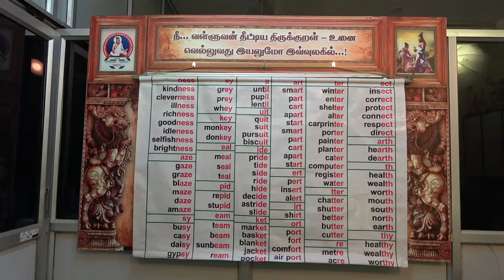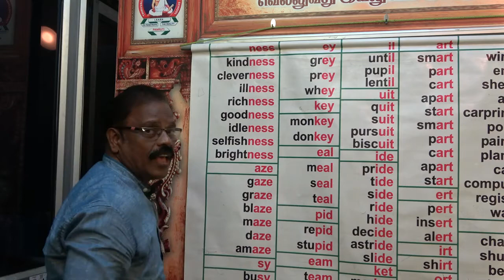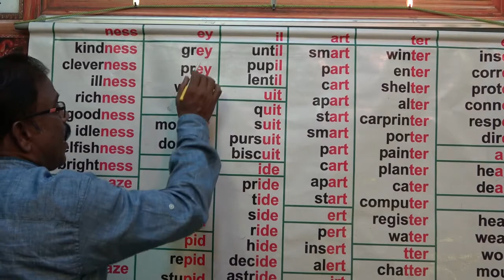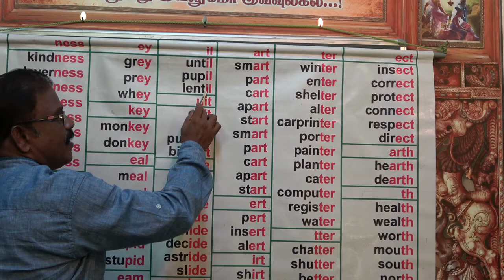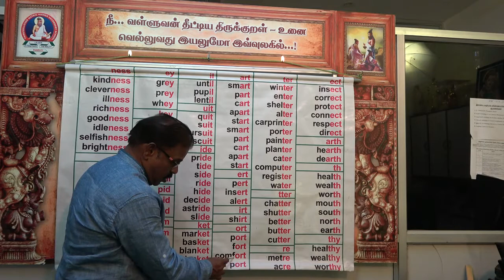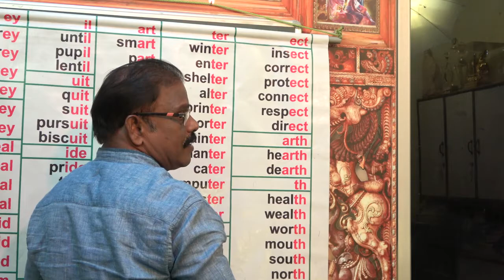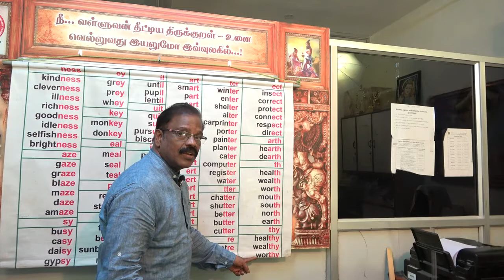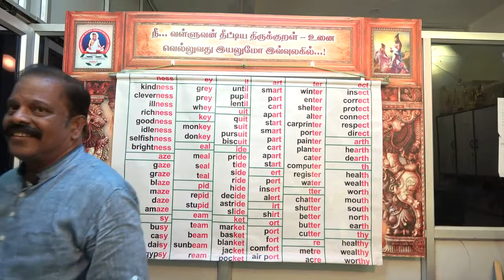Video 13 | ENGLISH GRAMMAR | SOUND WORDS | ERA Seran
Video 13 |  ENGLISH GRAMMAR | SOUND WORDS | ERA Seran | Thiruvalluvar Matric Higher Secondary School, Panruti.